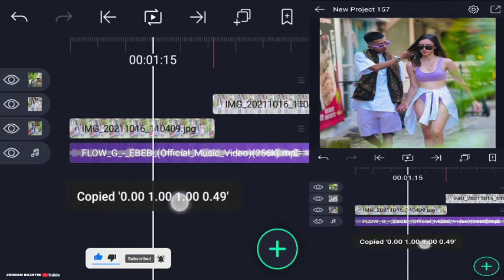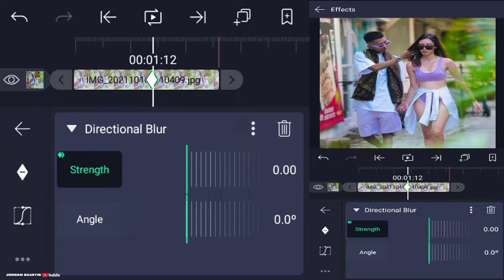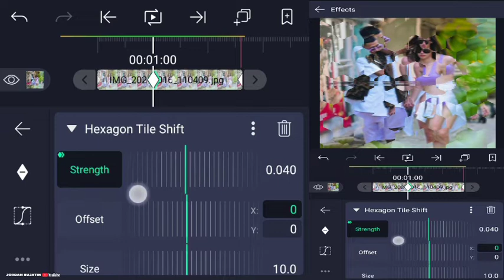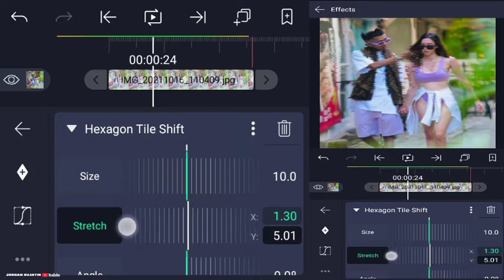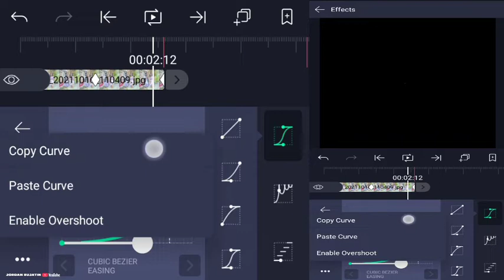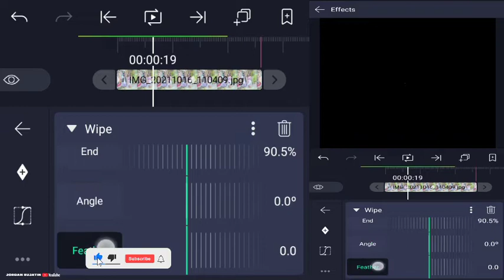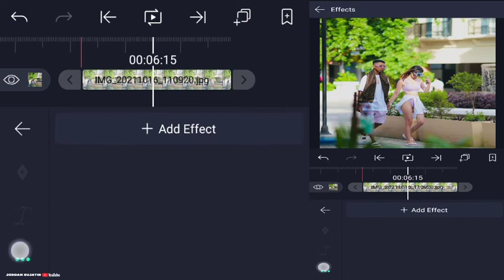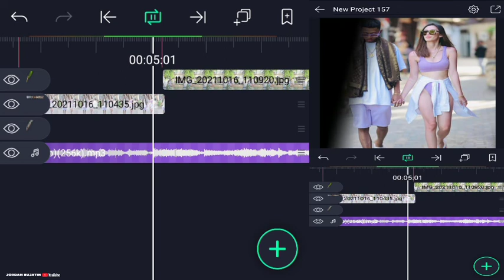How to make CLEAN EDIT using HEXAGON TILE SWIFT + WIPE EFFECT in ALIGHTMOTION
Chapter
0:00 Intro
0:13 Start of Tutorial
1:37 Add Effect Tile
1:58 Add Effect Directional Blur
2:48 Add Effect Hexagon Tile Swift
5:47 Add Effect Wipe